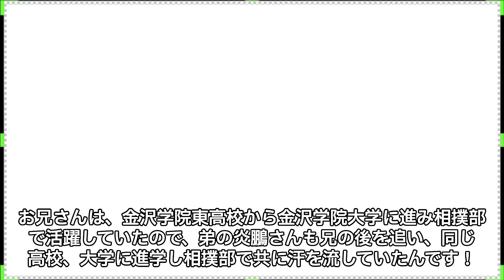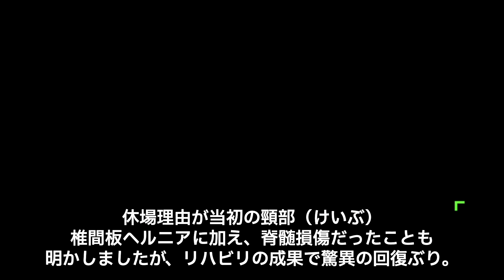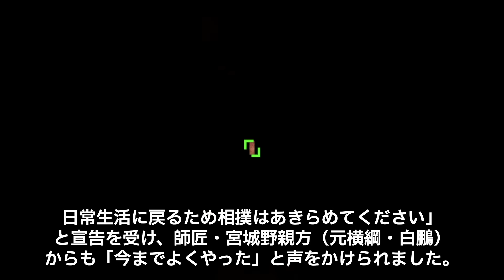炎鵬 医者から”相撲は諦めて”と言われたほどの大怪我で引退間近と言われていた現在の姿に驚きが隠せない…”公開抱擁”田中みな実との熱愛の噂の真相とは…？相撲を始めたきっかけや生い立ちは？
:+* ﾟ ゜ﾟ *+:｡.｡:+* ﾟ ゜ﾟ *+:｡.｡.｡:+*ﾟ ゜ﾟ *+:｡.｡:+*ﾟ ゜ﾟ *+:｡.｡.｡:+*+:

大相撲の力士は年々大型化し、現在の幕内力士の平均体重は
160㎏を超えています！そんな中で、超小兵91㎏の炎鵬が注目を
集め始めているんです。自分の倍ほどもある大きな力士を豪快に
投げ飛ばす炎鵬の相撲は、爽快そのもので、観客を魅了します！
しかもイケメンです！小よく大を制すは、大相撲の醍醐味の
ひとつですからね！今回は、そんな炎鵬さんの生い立ち、
熱愛の噂、引退危機について見ていきたいと思います。